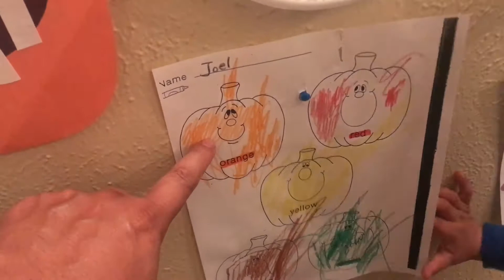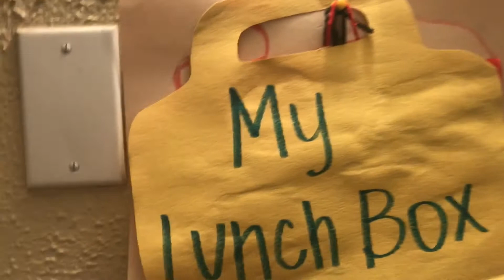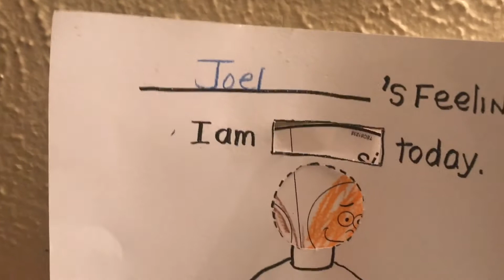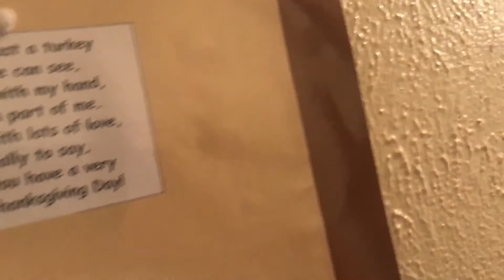201912 Joel’s Art work